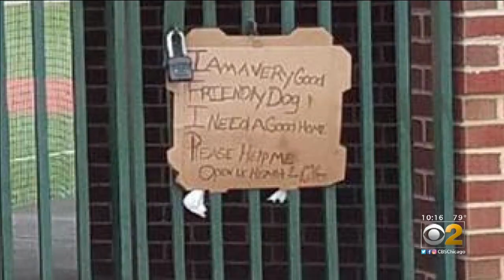Animal Dumping In Chicago Becomes 'An Epidemic,' Experts Say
The case of the Humboldt Park alligator is shedding light on illegal animal dumping, which rescue groups call a major issue in Chicago. CBS 2's Tara Molina reports